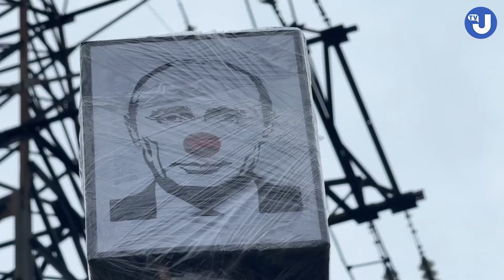У Запоріжжі на березі Дніпра урочисто спалили опудало путіна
«За старою традицією, на початку року навесні прийнято спалювати весь негатив. Сьогодні для всієї України її негативом є російська федерація та її керівник путін. Спалюючи його опудало на багатті, ми таким чином, протестуємо проти нього, та очищаємо цим вогнем себе для майбутнього», - розповів організатор заходу, запорізький художник та місцевій житель, Олександр Шкаліков.

Відео: Укрінформ
Зйомка - Дмитро Смольєнко
Монтаж - Анатолій Сірик